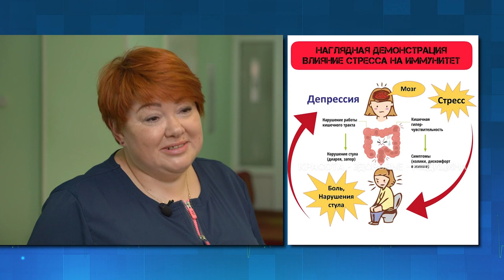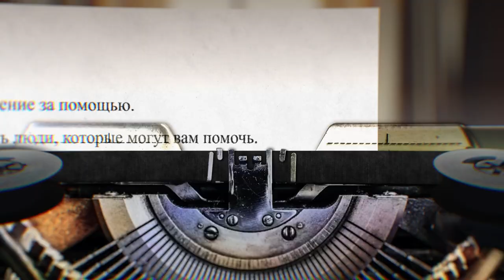«Больная тема». Депрессия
Палитра нашей жизни состоит из сотен оттенков, но в какой-то момент яркие краски начинают меркнуть. Стойкое уныние и потеря интереса к тому, что обычно доставляет удовольствие, неспособность выполнять повседневные дела. Если ничего не радует

Каприз или диагноз? Вы узнаете в этом выпуске «Больная тема»